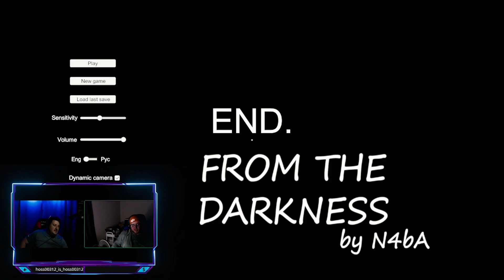Where's Grandpa?! - From the Darkness Gameplay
In this video we try out From the darkness.  From the darkness is a psychological horror game with a scary atmosphere, the game takes place in an old Soviet abandoned apartment.  Your grandfather has passed away and your objective is to obtain the family album.  What could possibly go wrong.